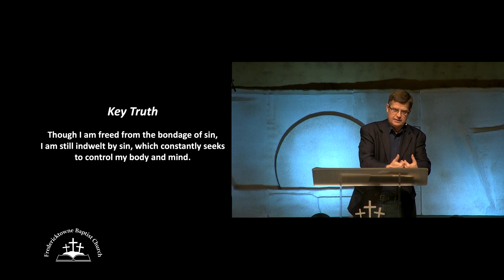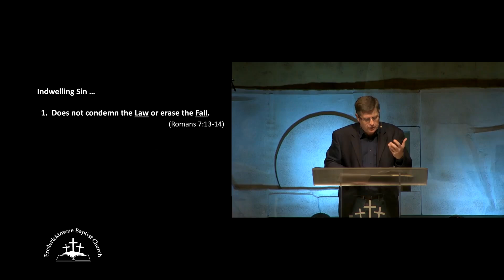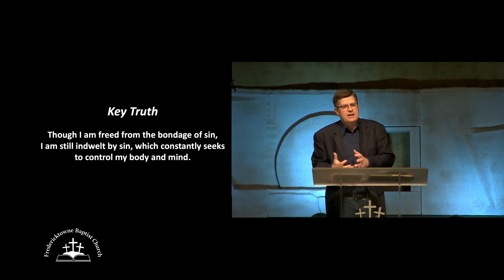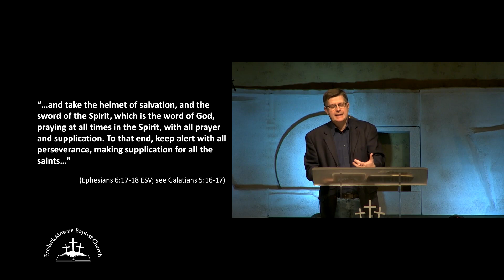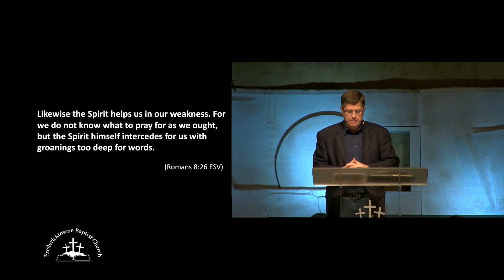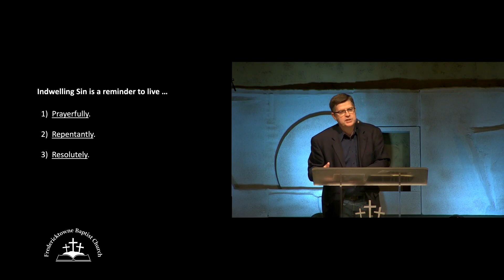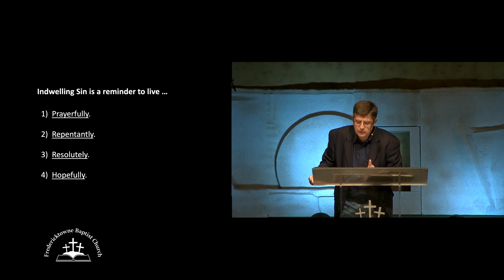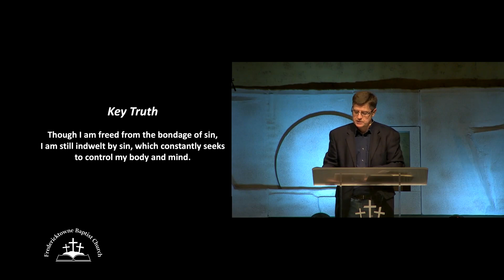February 10, 2024 Indwelling Sin in the Believer